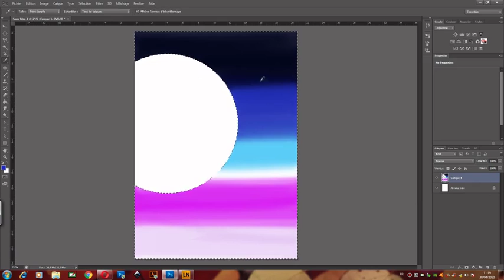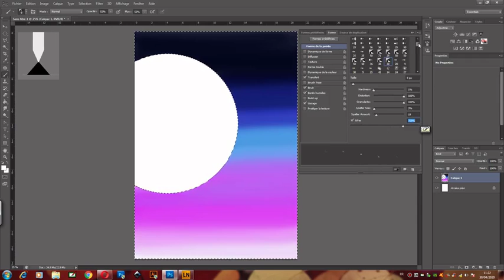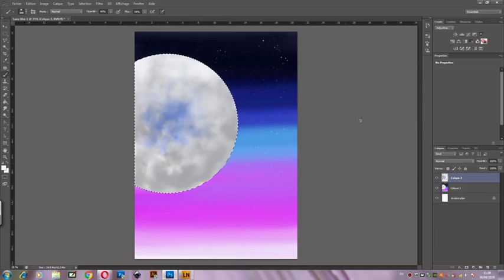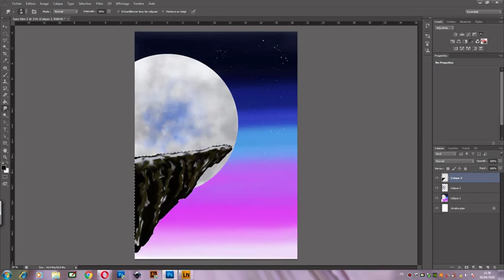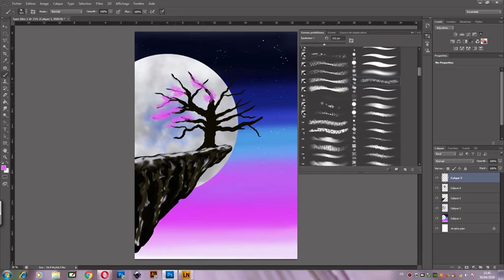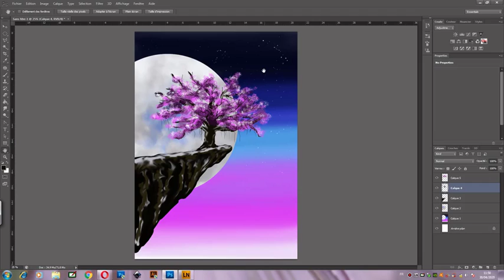how to paint a tree in full moon with photoshop